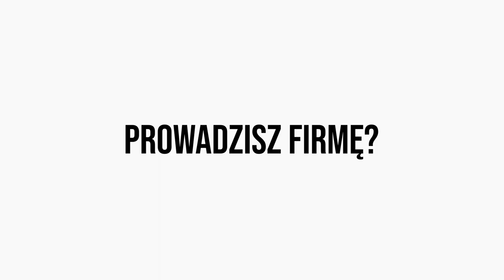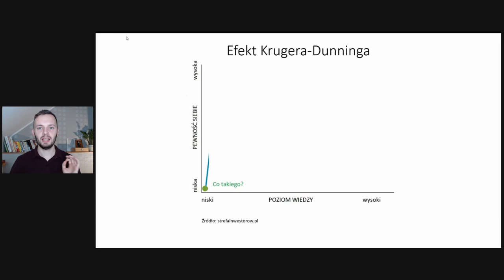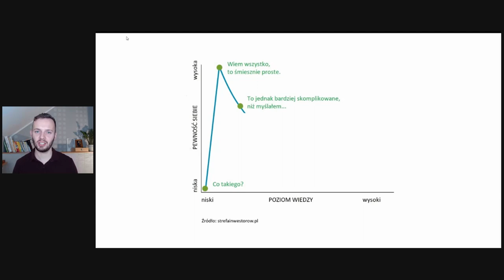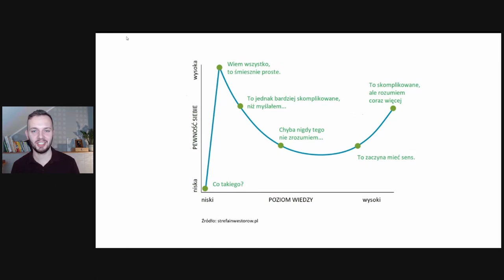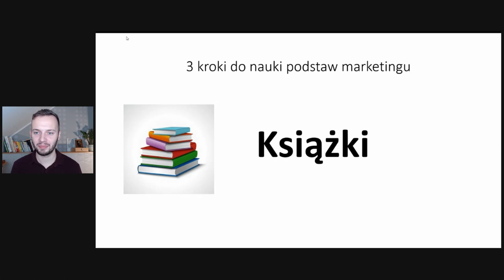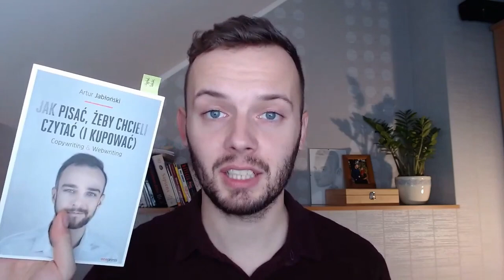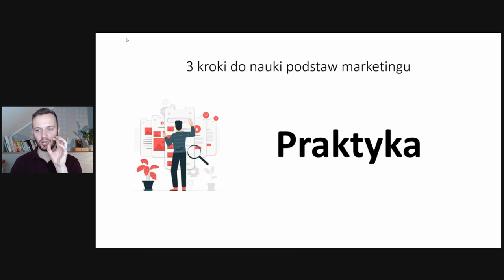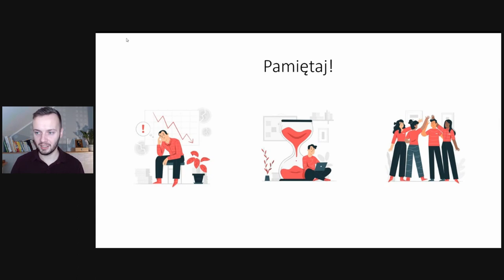Nauka marketingu w 3 krokach | Szkolenie marketing [Strategiczny Piątek]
Chcesz zaprojektować strategię marketingową dla Twojej firmy? Dołącz do uczestników warsztatu z tworzenia strategii marketingowej. Zajrzyj na stronę:

Jak wyglądała moja nauka marketingu? Może zaczynasz dopiero przygodę z marketingiem? Zastanawiasz się jak zacząć?

W tym odcinku opowiadam o tym, jak w 3 krokach wyglądała moja nauka marketingu (która oczywiście nadal trwa).
Pamiętaj, że nauka to niekończący się proces!

Nowy odcinek Strategicznego Piątku w każdy piątek o 18:00.

Działamy!

👋 Nazywam się Dawid Czoska i zwiększam przychody małych i średnich firm.